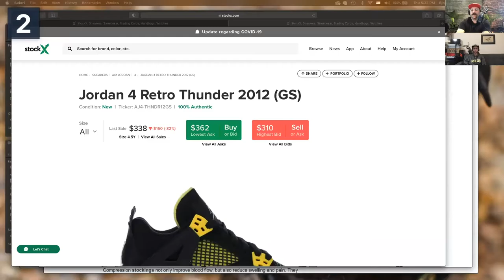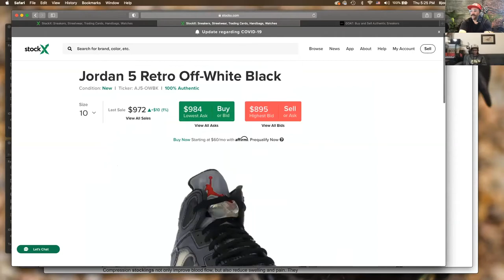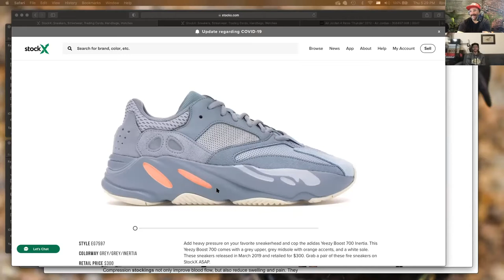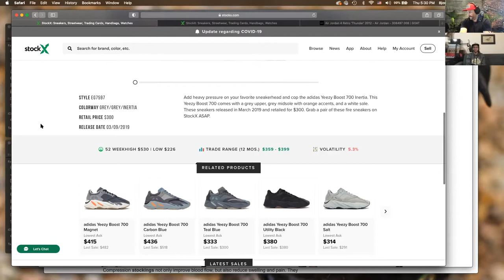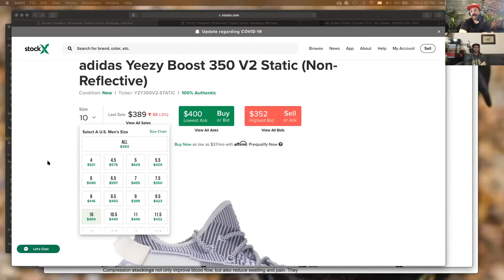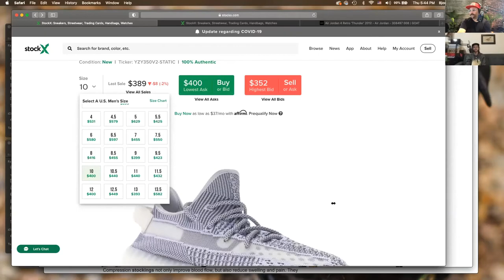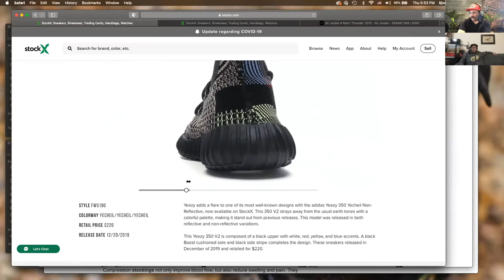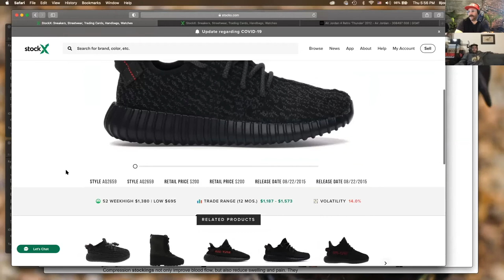Size 10 Podcast Ep.21 - Nick's Yeezy 350 V2 Static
In this episode, Nick Scalzone and Bjorn RG chat about protein bars, more L's and Nick's Yeezy Static 350s.